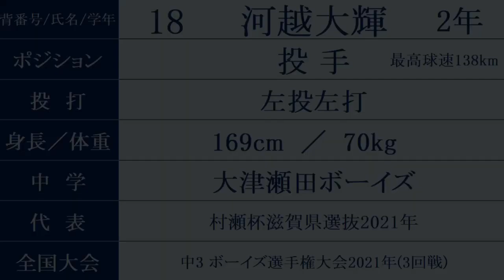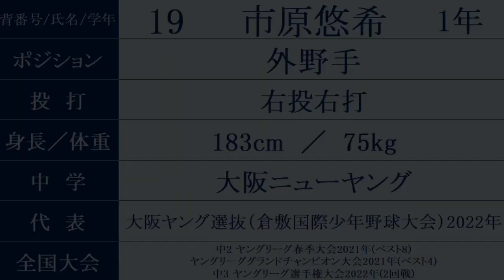近江高校『甲子園 ベンチ入りメンバー紹介』2023夏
・地方大会からメンバーが変わっています。
・「代表」「全国大会」は、中学以前のものです。